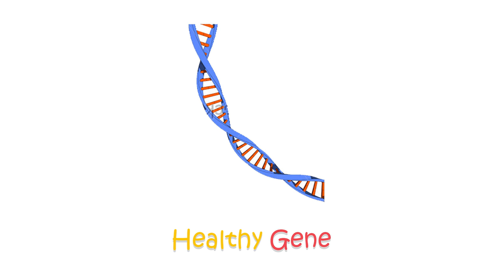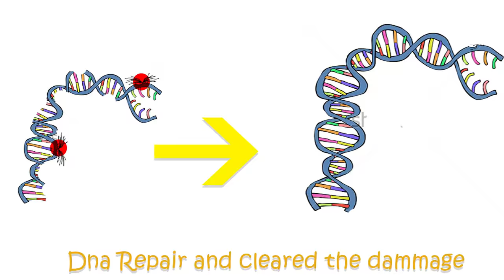Love or Marriage Vs Genetics || an animated pictures short film by bharadwaj sunkara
This picture animations are made to show  how love and marriage is linked to genetics...a small creative idea that made me to make this cute one...!! and this film has won best short film award in geneista 2k16 fest...conducted by osmania university.